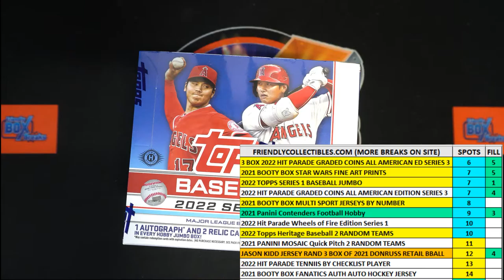FILL B for 2 2 TEAMS SPOTS 2022 Topps Series 1 Baseball JUMBO ID 22TOPPSJUMB506